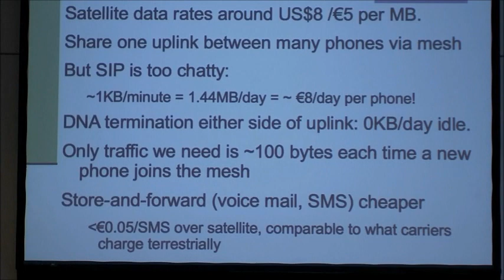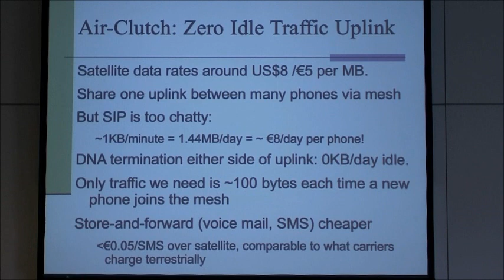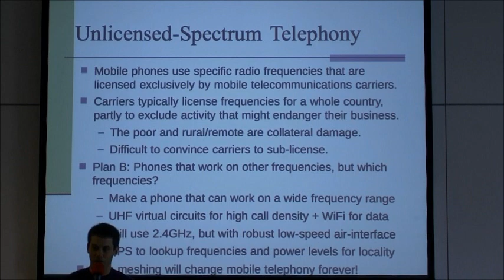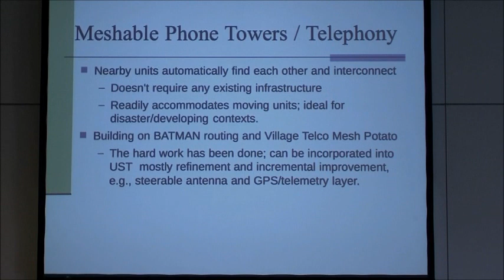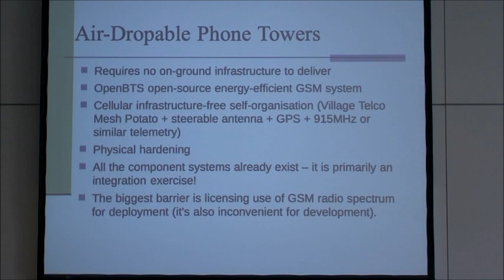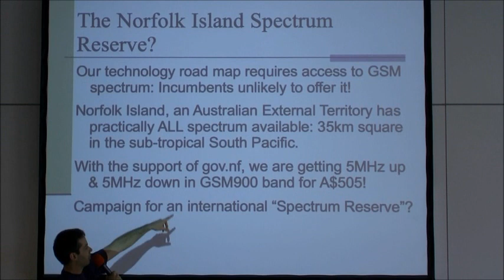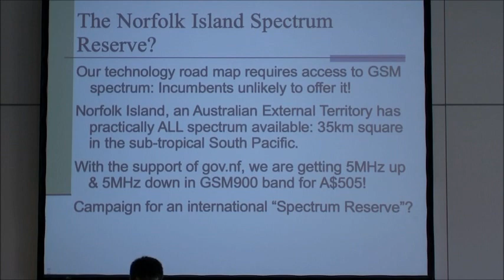[IS4CWN] The Serval Project 4/5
Making Telecommunications Available Anywhere and Anytime (Presentation from IS4CWN 2010)

The Serval Project has seen recent success in creating what is believed to be the world's first practical unlicensed spectrum mesh mobile telephony system.